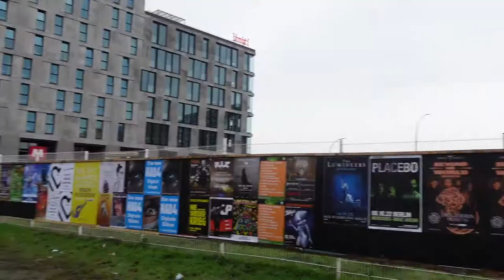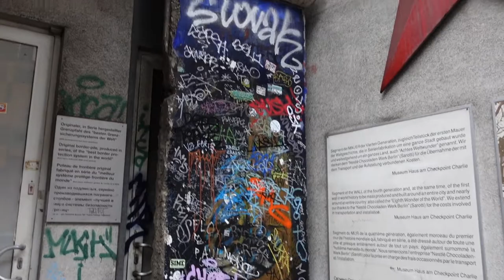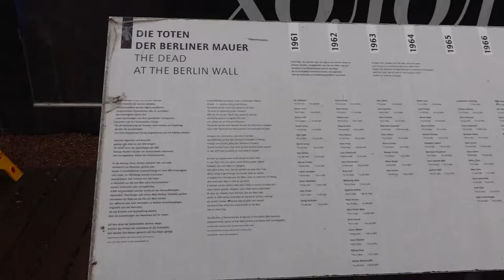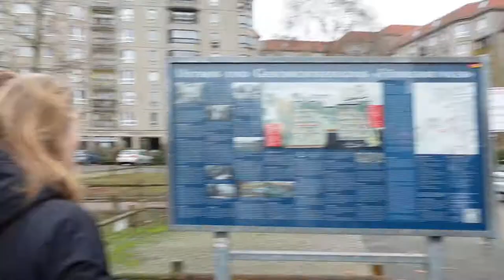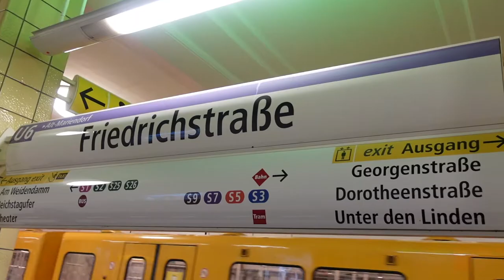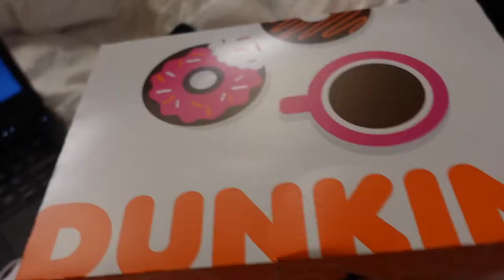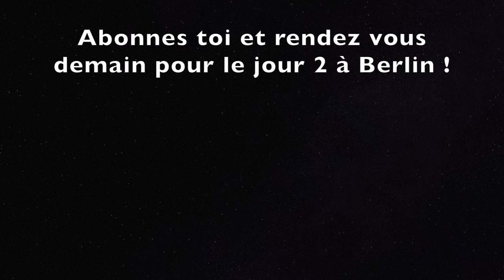BERLIN cette ville de bobos || VLOG Jour 1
Yo! On se retrouve à Berlin pour quatre jours de vacances ! Enfin depuis 3 ans j’ai pas pris de vacances 😅 bref, je vous raconte cela sous trois vlogs parce qu’il y a trop à dire sur cette ville si particulière. Comme vous le savez Berlin a été détruit pendant la guerre puis occupée par les alliés, notamment l’Est pendant 40 ans par l’URSS.
Aujourd’hui c’est une ville très libre qui se construit tous les jours et même si de prime abord elle paraît très sombre (surtout en hiver) elle regorge de pépites !

le resto de burger vegan délicieux : Swing Kitchen

à prendre si vous visiter Berlin : WelcomeCard (métro et réduction dans les musées)

     walkawander

❥ FAQ
Ton nom ? Walka (from Russia)
Où habites tu ? Paris
Date de naissance ? Team Sagittaire ♐️
Mon crédo ? Pays de Galles indépendant !
Je monte avec IMOVIE
Je filme avec une Nikon D5300
et ma Canon Legria HF R806